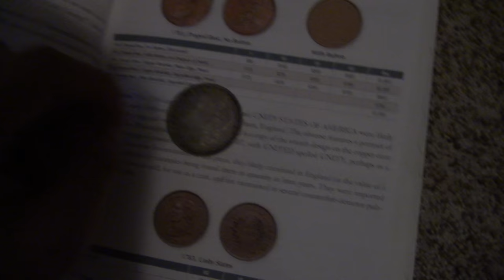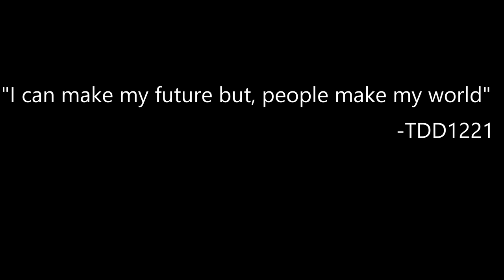Where I'm From - A film by TDD1221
Big Thanks To Everyone who has made my world and future great!!!

Also Im Back With YouTube I was Just taking a break.

hears a little background on the vid.
It started out as a school assignment. I had to make a poem, than we had to remake the poem using different styles of art. Thats when I made this. It took me 3 hours to film and 12 hours to edit. BIG THANKS TO MY BROTHER who helped me out with filming this! So I sent this to my teachers and I will get to present this in front of my school.

Updated Description 9/4/18 but actually 5/13/19
I presented this Infront of my class, it was so good I presented it twice! I'm actually writing this on 5/13/19 because I completely forgot about updating the description until I read it again. Apparently my film was the best according to my peers, and since it's been posted and shown Infront of my school it's been viewed and talked about way after it was posted and shown! GG kids and see y'all in the next video XDDDDD!

Original Poem:
Where I’m From
I am from New Jersey,
From mistakes to knowledge,
I am from birds that are as soft as blankets,
The willow tree whose long gone limbs I remember as if they were my own.
I am from BBQ’s to birthdays
From a White Christmas and opening presents
I’m from talking objects And buttons that click.
I am from my mom and dad
From examining coins
From savoring exquisite food
I'm from bittersweet goodbyes.
I'm from manipulating buttons
To feeling the sting of bbs
I'm from pictures to videos
I am from cold ice cream.
I'm from glistening pools
And how memories make me feel good
I am from Music to memories
I'm from instruments and notes.
I'm from excellent family vacations
I am from good towns
I'm from great people
And I am from an fantastic world.

Mic Used

Follow My Playstation Account and maybe play with me?!
JL1103123

Hi, I’m TheDeadlyDiamond1221 or TDD 1221
I usually play Rainbow Six Siege or Fortnite
I sometimes make movies and Coin Roll Hunt!

Leave Game Recommendations in the comments below aswell

-love the TDD 1221 team!

(this description was made my my friend